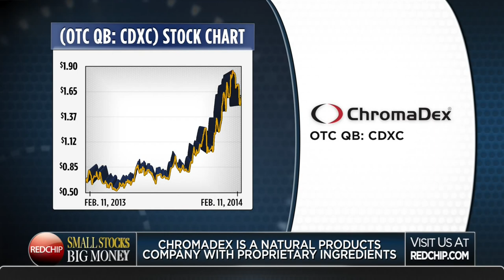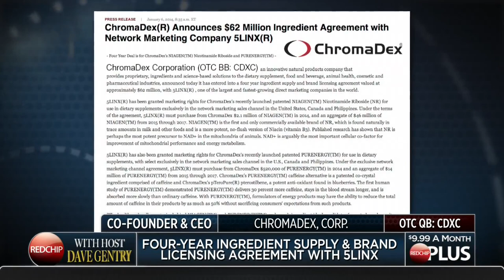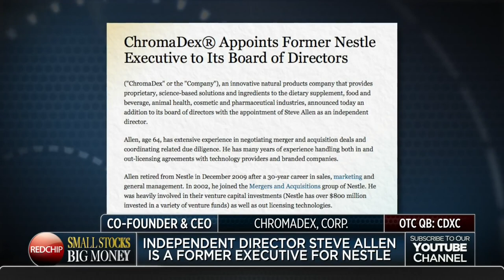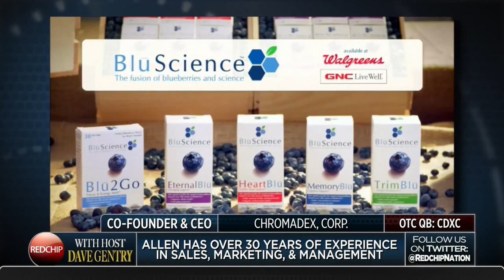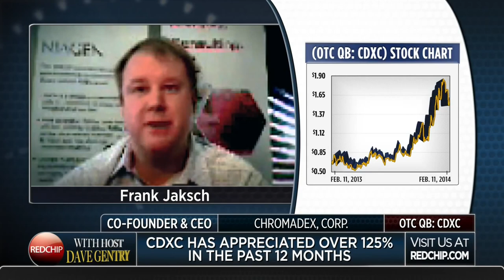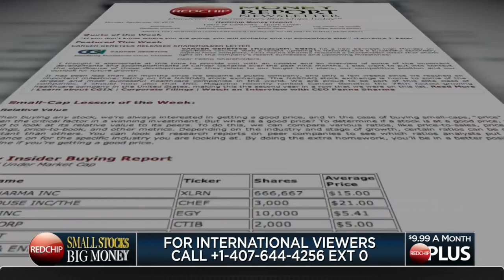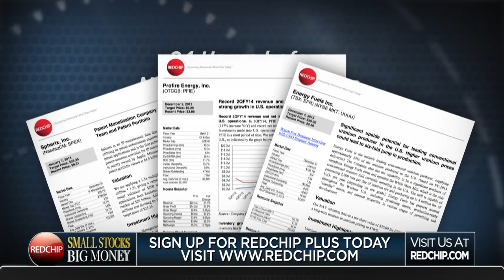Money Report Interviews ChromaDex on its Multimillion Dollar 5LINX Deal